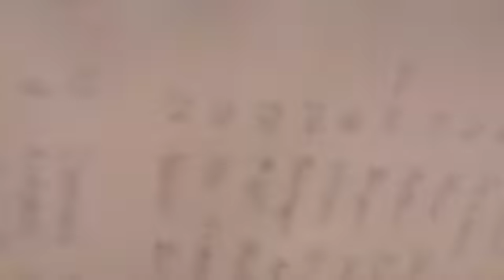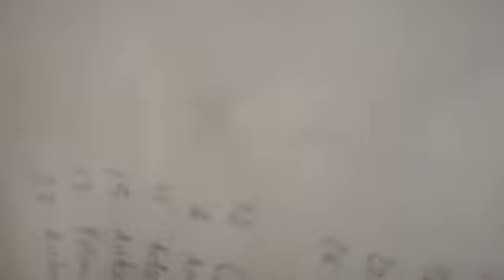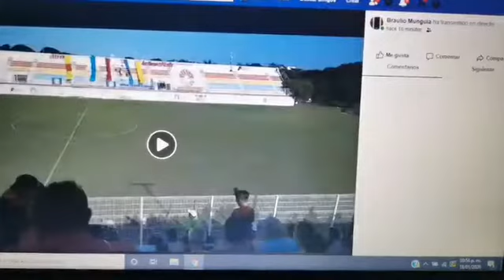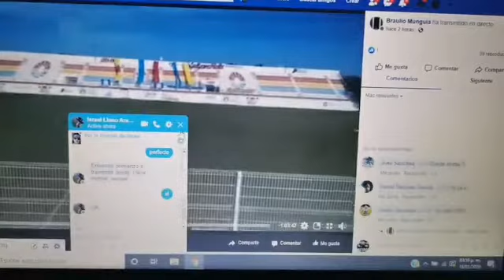JORNADA 14 PIONEROS VS IRAPUATO